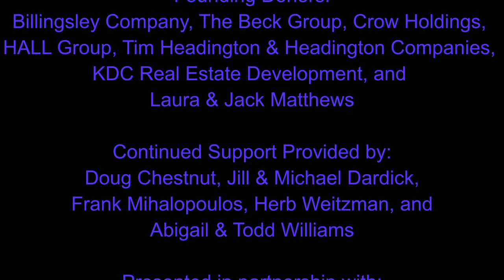The American Middle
The political polarization of America in 2022 is not a new phenomenon, but what is often missing is the political will to find a middle ground. Even while in fierce opposition to the policies of President Ronald Reagan, who was swept into office in a landslide, Democrat House Speaker Tip O’Neill said, “In the best interest of America, the hand of cooperation ought to go out.” Last year, the Pew Research Center found that 86% of Trump supporters and 89% of Biden supporters wanted their elected official to address the needs of all Americans “even if it means disappointing some of his supporters.”

Join us for the Mike Rawlings Endowed Lecture at the Hilton Anatole on the evening of December 1 as Democrat Mayor Mike Rawlings, Republican and former Texas Speaker of the House Joe Straus, and Rudy Bush of the Dallas Morning News discuss how to slow the polarization of our electorate and find a middle ground where opposition does not become obstruction.

About our Speakers:

The Honorable Mike Rawlings was the longest serving Mayor of Dallas (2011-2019) in over 50 years. This annual lecture was created to honor him for his service to our city, and especially for his success in raising the city’s international prominence. Rawlings is a founding partner of CIC Partners, its current vice-chairman, and has been with the firm since its inception in 2004. He is a graduate of Boston College.

The Honorable Joe Straus served as Speaker of the Texas House of Representatives from 2009 until 2019, the longest-serving Republican Speaker in Texas history. A native of San Antonio and a fifth-generation Texan, Speaker Straus began attending Republican meetings as a child with his mother, Joci Straus, who played a key role in building the Texas Republican Party in the second half of the 20th century. A graduate of Vanderbilt University, Speaker Straus served in the administrations of Presidents Ronald Reagan and George H.W. Bush. He represented northeaster Bexar County in the Texas House for 14 years.

About the Moderator:

Rudolph Bush became editorial page editor and vice president at the Dallas Morning News in 2022 after serving as deputy editorial page editor. He previously served as deputy editorial page editor, Dallas City Hall and investigative reporter, and city desk news editor. Bush covered crime and the federal courts at the Chicago Tribune and later became a national correspondent in the newspaper’s Washington Bureau. He has an M.A. and an M.B.A. from the University of Dallas, where he served as the director of journalism from 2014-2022.